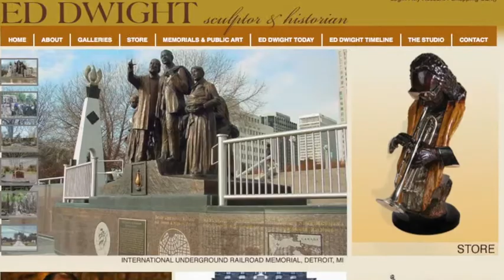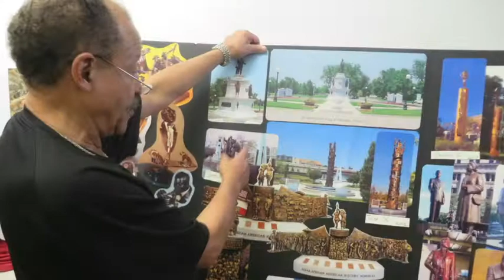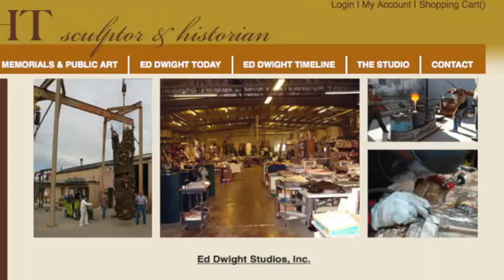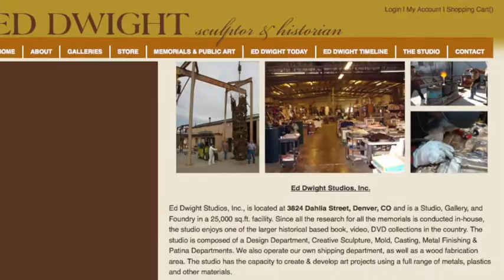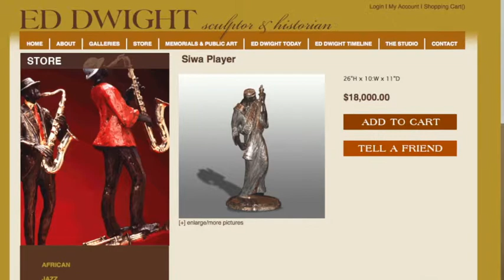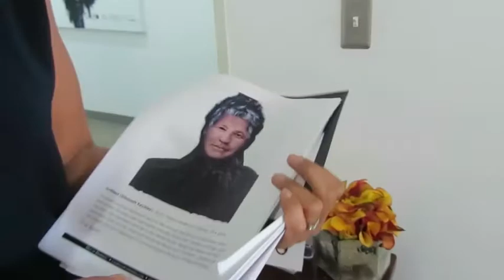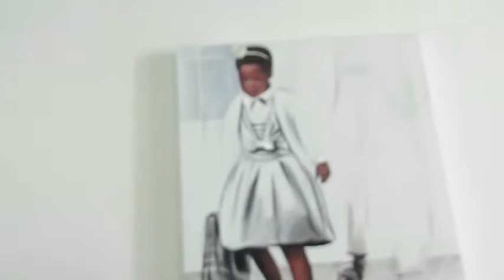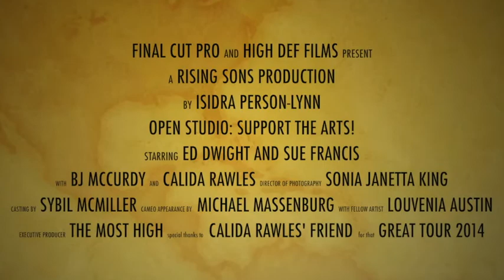Inglewood OpenStudios: Artists share their spaces with the public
This is the 8th year that artists in Inglewood open their spaces to the public.  We spent the most time in artist Michael Massenburg's studio, but it never crossed our minds to actually interview him--catching up, running into mutual friends Sybil McMiller and BJ McCurdy, his wife, Donna and fellow artist Luvenia Austin, who we have known for decades. (There are images of them at the end of this piece).  The interviews happened when I was visiting Ed Dwight's studio on the upper floors of 808 La Brea Avenue.  BJ McCurdy, a real history buff heard his name once and told his story.  I knew it was history too, so I pulled out my lil Canon camera and let it roll. Also in this piece, Ed Dwight's partner Sue Francis Alexandra Murray, Sonia Janetta King, Calida Rawles and Sybil McMiller. Produced by Isidra Person-Lynn  We are still trying to name the very informed woman who gave us a tour of Calida's artwork.  If you know her name, please tell us! We were so mesmerized we forgot to ask!